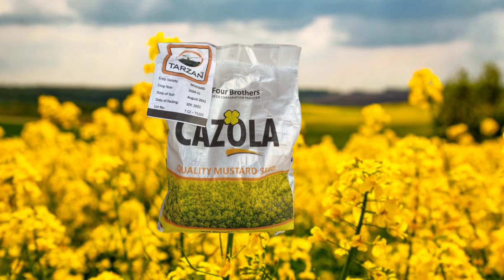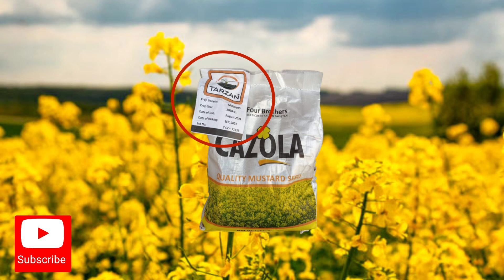Salient Features of Cazola| Best Variety of Raya(Mustard)| رایا کی سب سے اچھی قسم| Crop Informer